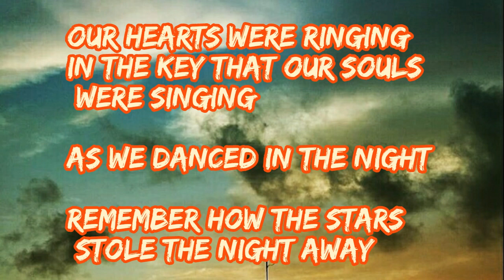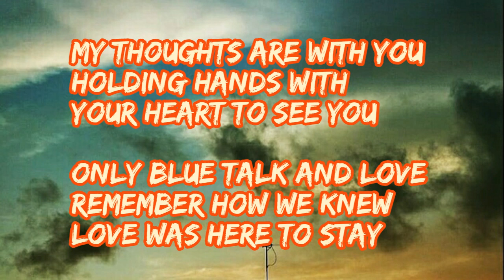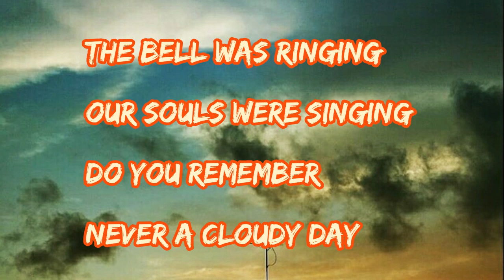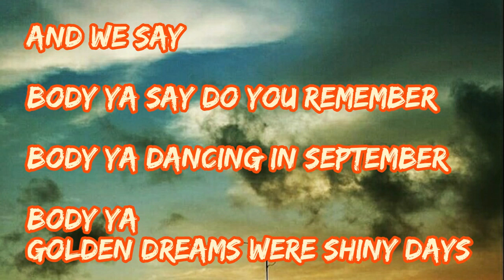September - Earth, Wind & Fire ( lyrics )🍷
September lyrics

[Chorus]
Hey, hey, hey!
Ba-dee-ya, say, do you remember?
Ba-dee-ya, dancin' in September
Ba-dee-ya, never was a cloudy day